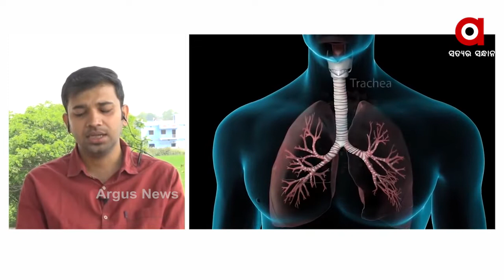Big_Breaking: ‘ବଢ଼ୁଛି କୋରୋନା ଗ୍ରାଫ’